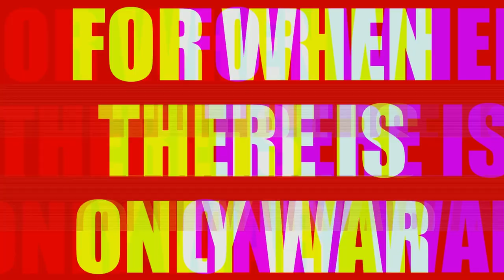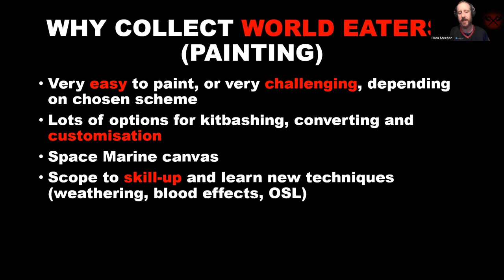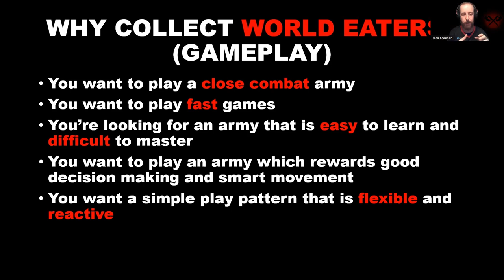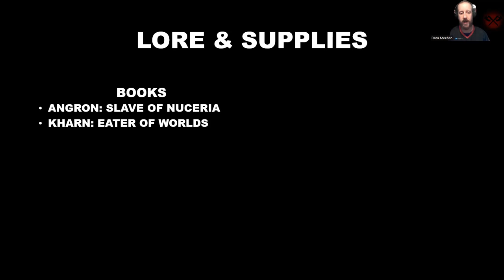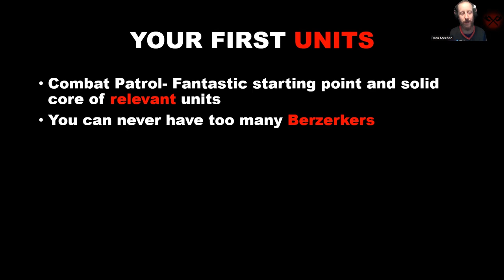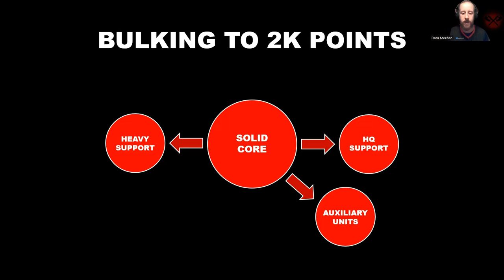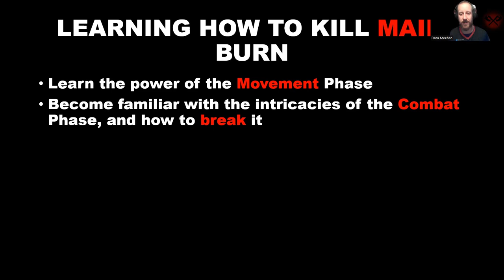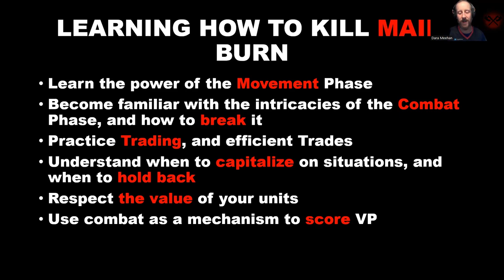GETTING STARTED WITH WORLD EATERS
DARA WALKS YOU THROUGH THE KEY BITS FOR STARTING YOUR WORLD EATER COLLECTION!